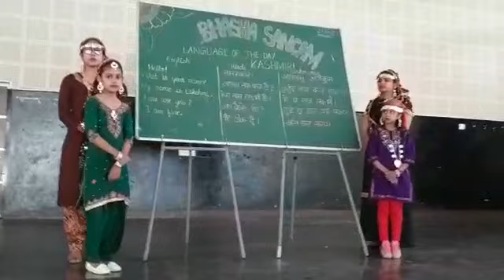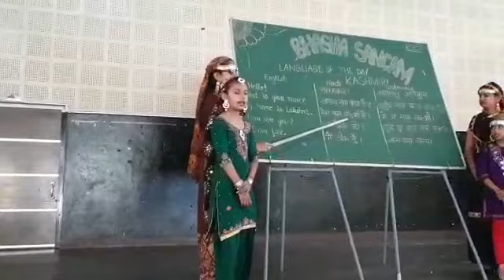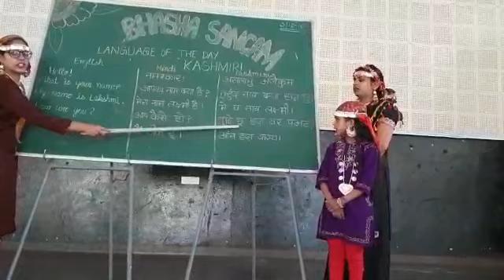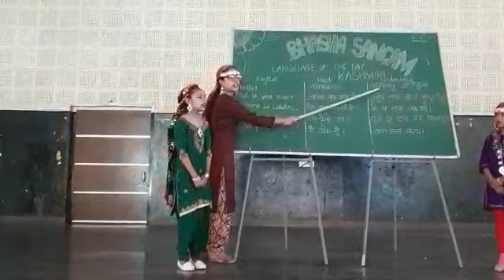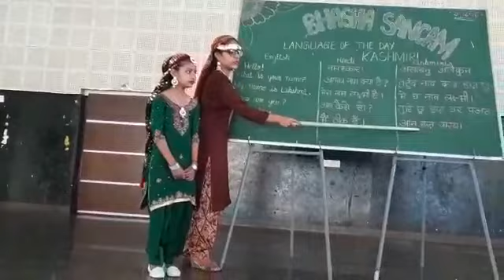Kashmiri Language BHASHA SANGAM Video 1 | Doaba Public School Parowal | Day 8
Students were taught 5 sentences pertaining to the Jammu and Kashmir Language at time of Morning assembly. All the teachers were in the attire of Jammu and Kashmir. History, traditions, and customs of Jammu and Kashmir were shared with the students.

About: The school is an amalgamation of competent teachers and state of the art infrastructure to create an educational environment that motivates all the students to enhance their abilities, interests, and talents to the fullest.